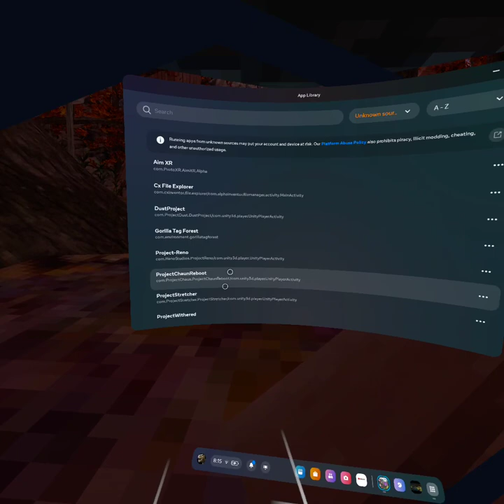project chaun has so many menus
Dive into the wild world of Gorilla Tag with the electrifying Project Chaun Mods! 🚀 Join us for an adrenaline-packed adventure as we swing, leap, and laugh our way through the virtual jungle in this exhilarating gaming experience.

👾 In this video, we explore the latest and greatest Gorilla Tag mods from Project Chaun, unleashing a whole new level of excitement to the game. From gravity-defying jumps to unexpected power-ups, these mods add a thrilling twist to the classic Gorilla Tag gameplay. 🌐

🎮 Whether you're a seasoned Gorilla Tag veteran or a newcomer to the jungle, our gameplay will keep you on the edge of your seat. Watch out for unexpected encounters, hilarious antics, and jaw-dropping maneuvers as we navigate through the chaos of Project Chaun Mods. 🤣

🌟 Grab your virtual bananas and join the fun - the jungle awaits! 🍌🎉